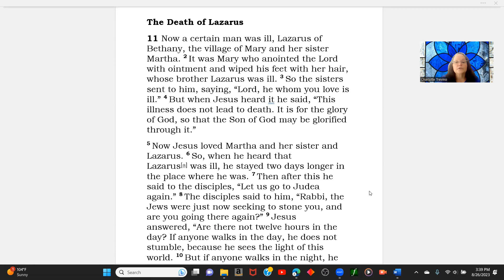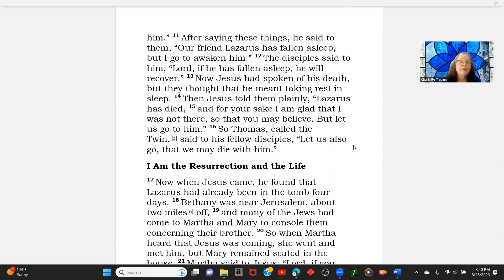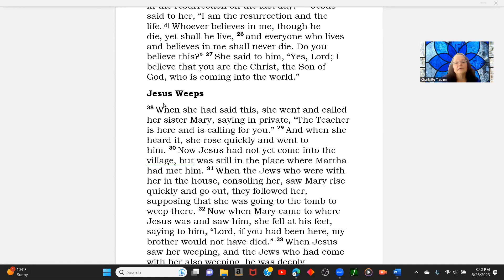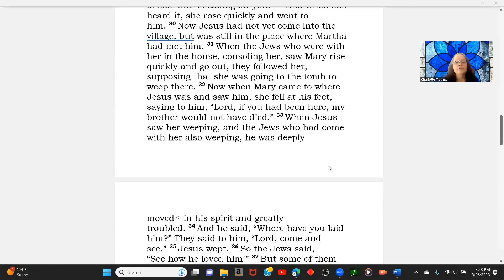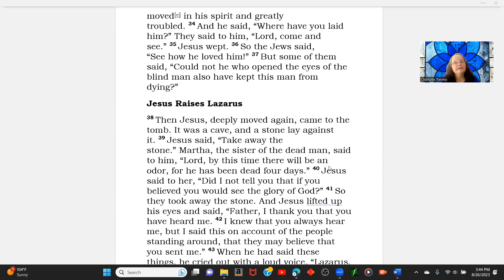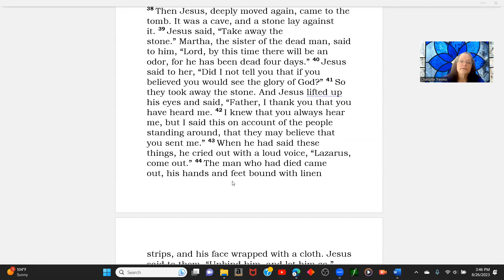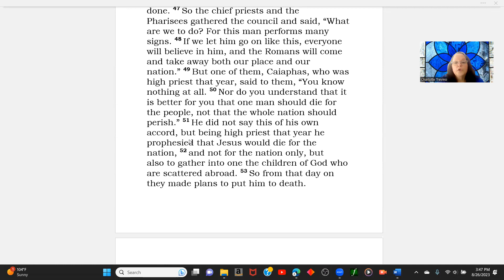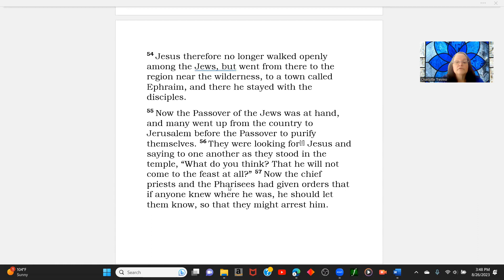Lazarus Come Forth